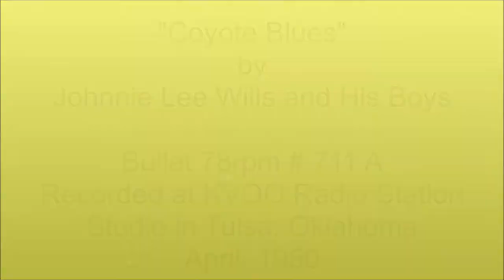Coyote Blues - Johnnie Lee Wills and His Boys - 78rpm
"Coyote Blues" by Johnnie Lee Wills and His Boys on Bullet 711A recorded in April, 1950.  Nice "Western Swing" tune.

Played on an Audio-Technica AT-LP120USB turntable with Audio-Technica AT95E cartridge (bridged for monaural) and 3-mil conical stylus.